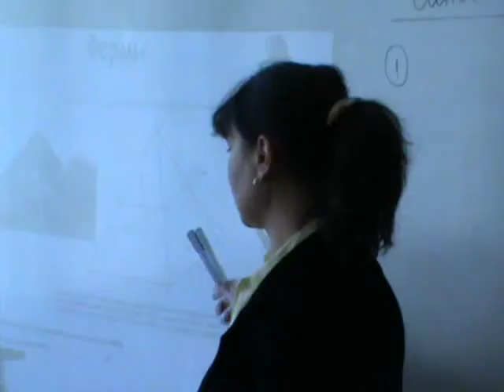клуб "Математика по формата PISA" 7 клас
Представителна изява по проект УСПЕХ при Х ОУ, гр Перник, 2012/2013